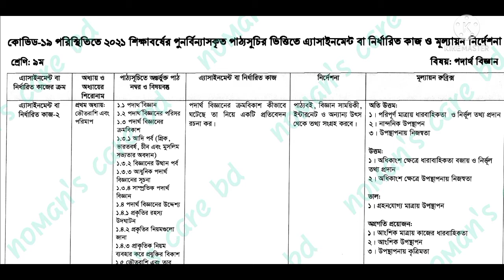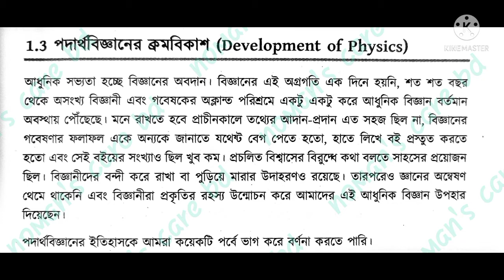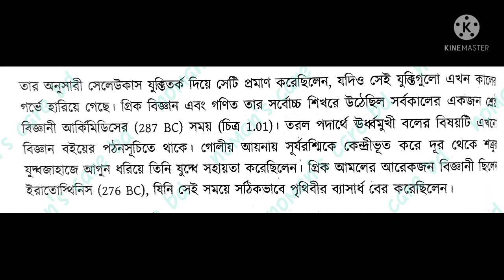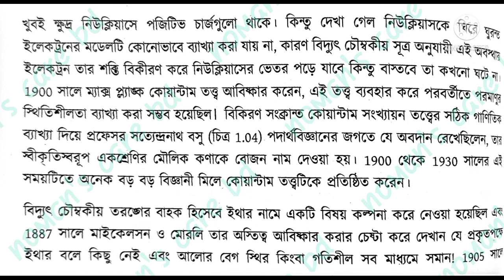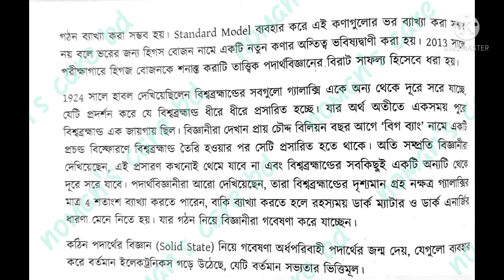৯ম শ্রেণি ৯ম সপ্তাহ পদার্থ বিজ্ঞান অ্যাসাইনমেন্ট সমাধান//Class 9 9th week physics assignment answer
৯ম শ্রেণি ৯ম সপ্তাহ পদার্থ বিজ্ঞান অ্যাসাইনমেন্ট সমাধান//Class 9 9th week physics assignment answer

নবম শ্রেণি নবম সপ্তাহ পদার্থ বিজ্ঞান এসাইনমেন্টের উত্তর।

পদার্থ বিজ্ঞান এসাইনমেন্টের সমাধান নবম সপ্তাহের নবম শ্রেণি।।

class nine 9th week physics assignment answer.